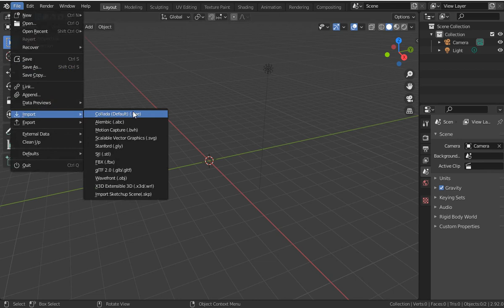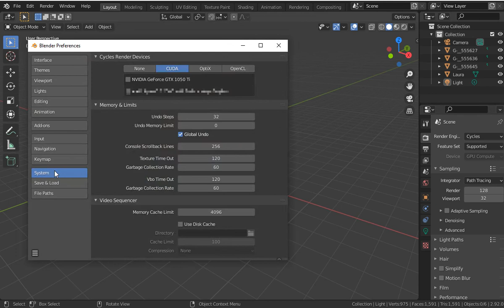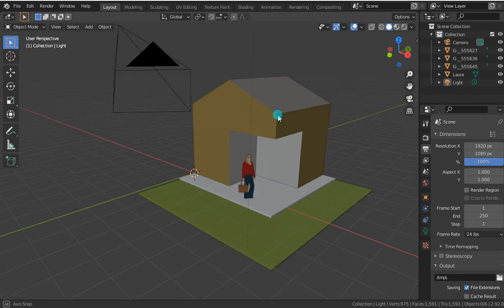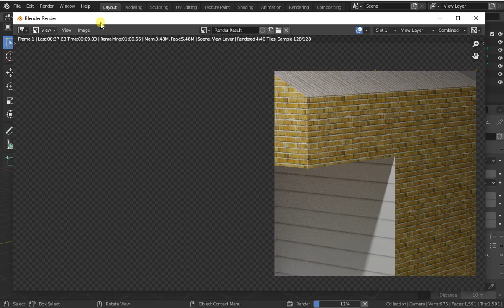Render in Blender 2.92 a SketchUp model | basic steps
Render in Blender 2.92 a SketchUp (2020) model | very basic steps

add-on:
Import SketchUp (2020) model in Blender with: SketchUp Importer v0.21 (for Blender 2.83 LTS) by Arindam Mondal